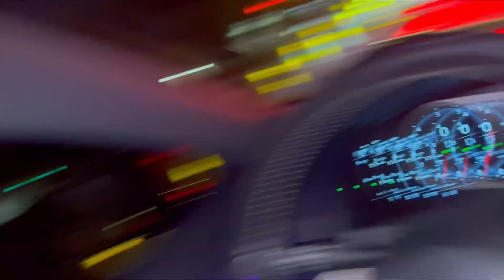Saira se tang aake dusre shadi ki tiyari 😜- Vlog # 45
Kya mujhe dusre shadi karna chahiye?
Iss dafa sach mai dusre shadi karke hi rahunga 😜

Vlog # 45

pakistani female vlogger
pakistani village life blog
new vlogger
pakistani vlogging channel
uk punjabi vlogger
RHS vlogs
tawhid afridi vlog
Pakistani Vlogger in Australia
Pakistani Family Vlogger
Kerala family vlogger
Pakistani daily vloggers
hindi vloggers
urdu vloggers
all indian vlogger
pakistani wife bangladeshi husband